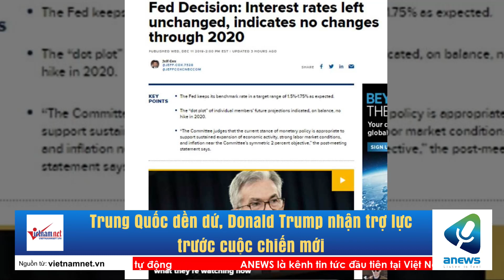Trung Quốc dền dứ, Donald Trump nhận trợ lực trước cuộc chiến mới